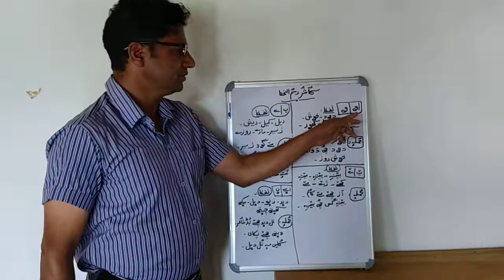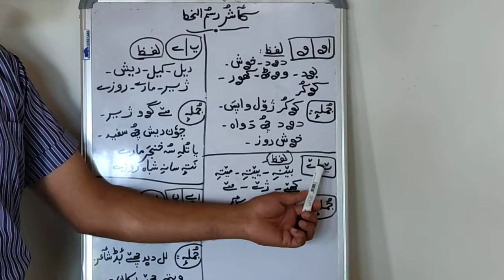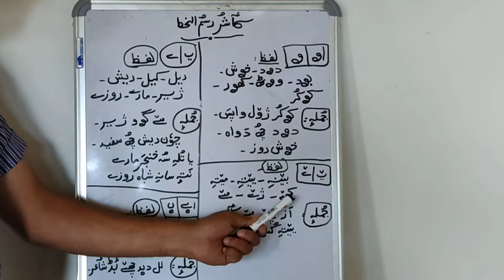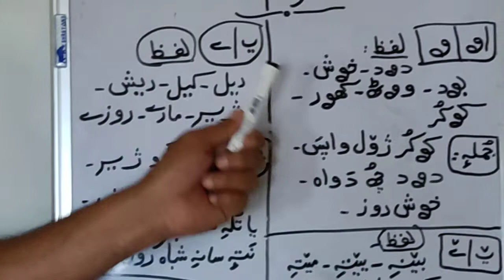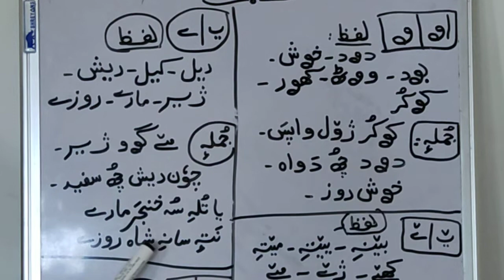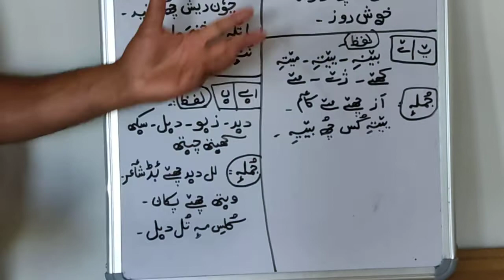Subject: Kashmiri|Topic:کآشر رسم آلخطKashmiri script|Class: 1st to 3rd|by Farooq Shaheen